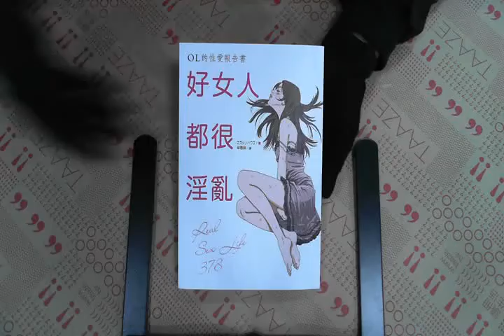TAAZE｜好女人都很淫亂：OL的性愛報告書 二手書書況 9789571048147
TAAZE｜讀冊生活網路書店「好女人都很淫亂：OL的性愛報告書」，找二手書請至